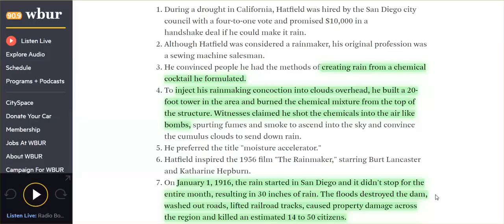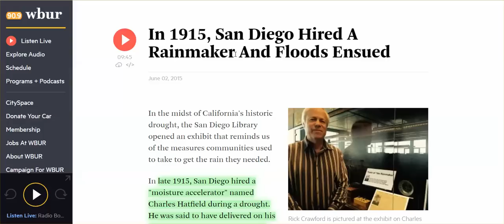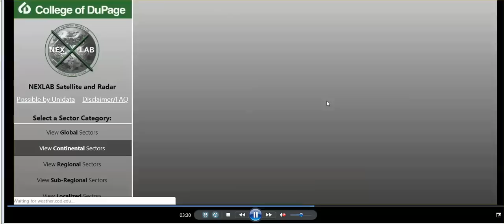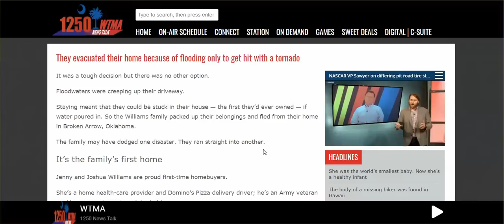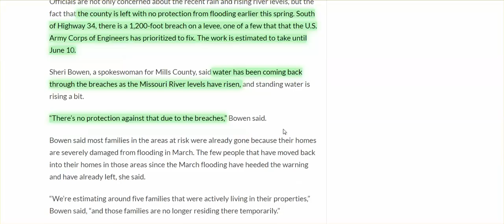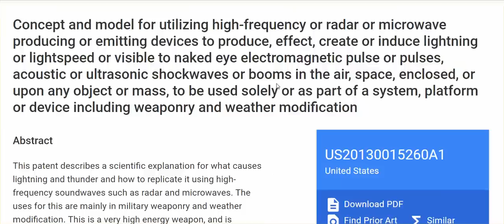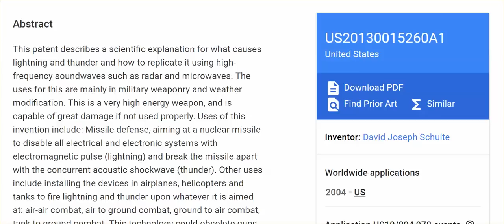WW Report: 1915 WM Flood, 2019 WM Daily Flooding, Tornadoes, Atmospheric Instabilities All Over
It's long, but lots going on, still more flooding today. Guys, we are, excuse my french, F**KED!.

Concept and model for utilizing high-frequency or radar or microwave producing or emitting devices to produce, effect, create or induce lightning or lightspeed or visible to naked eye electromagnetic pulse or pulses, acoustic or ultrasonic shockwaves or booms in the air, space, enclosed, or upon any object or mass, to be used solely or as part of a system, platform or device including weaponry and weather modification